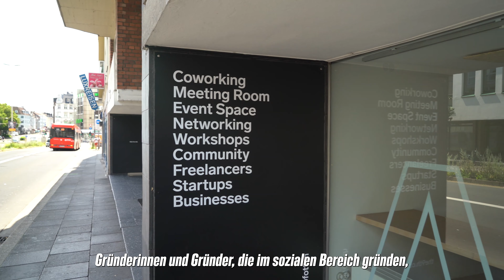Nachhaltigkeitshub | mit Stefan Freitag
Gerade junge Unternehmen zeigen immer wieder, dass es auch andere, nachhaltigere Wege gibt zu Wirtschaften. Das wollen wir auch mit dem Nachhaltigkeits-Hub unterstützen.
Was sonst noch hinter der Idee steckt, sagt euch der Stadtverordnete und wirtschaftspolitischer Sprecher Stefan Freitag im Video.